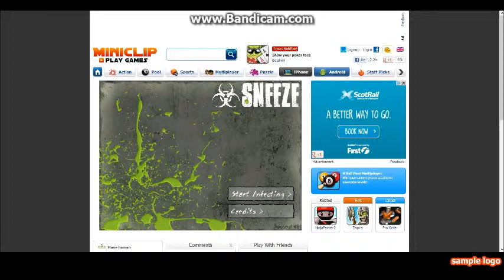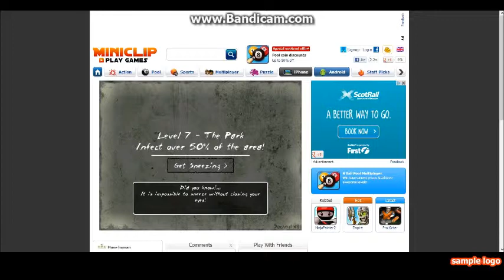Duncan Currie plays sneeze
sorry about the missing bit at the start. I just introduced the game